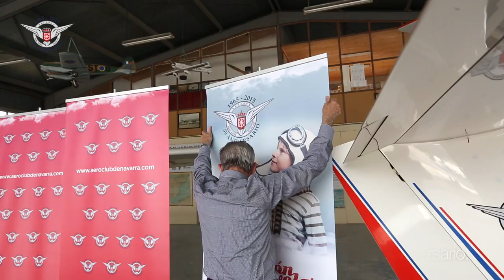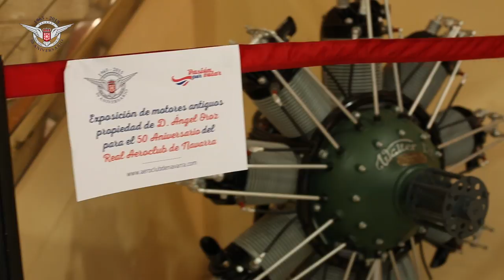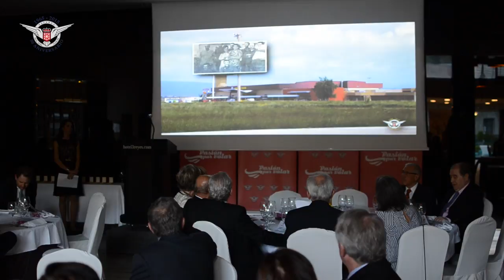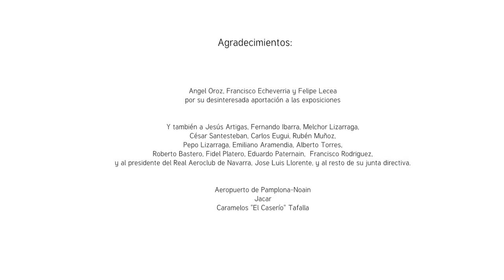Aeroclub Resumen 50º Aniversario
Edicion del video resumen del 50 Aniversario del Aeroclub Navarro.